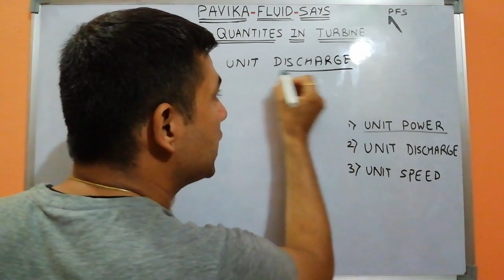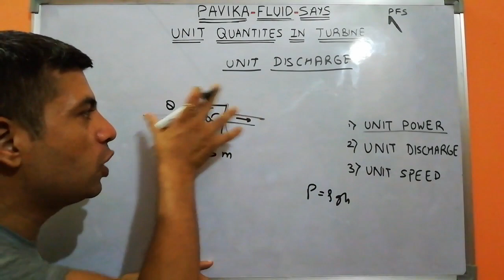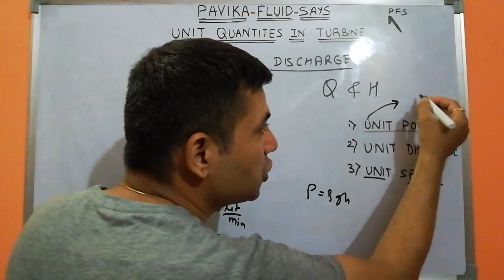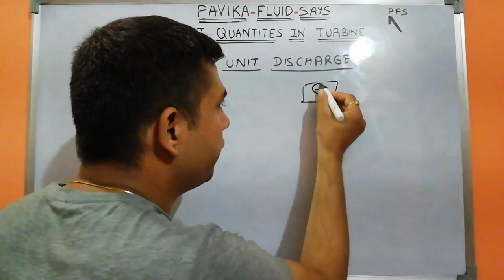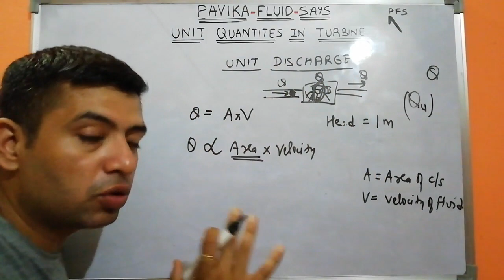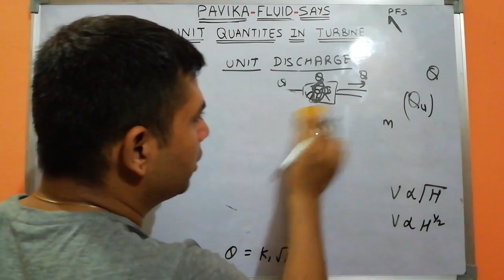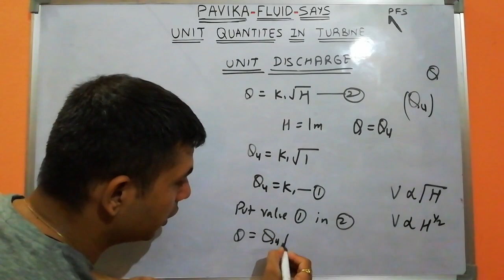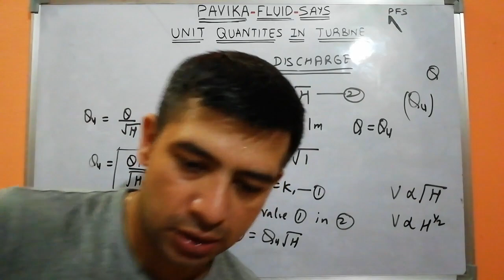Unit discharge in turbines #340